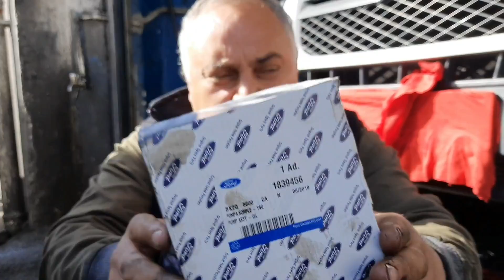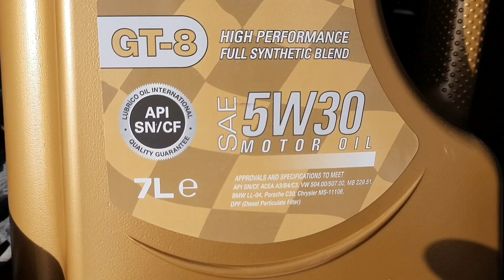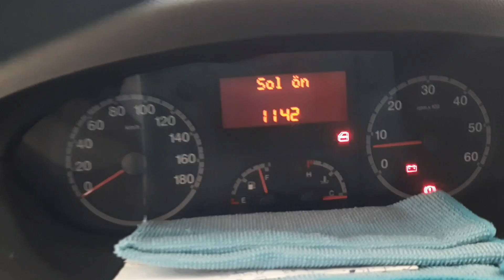Jumper yağ pompası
Citroen Jumper yağ pompası yağın çapaklı olmasından dolayı patlatıyor yağ lambasını yakıyor motordan ses ufaktan gelince şoför sağa çekiyor Ben gidiyorum ve kurtarıcı ile getiriyorum yağ pompasının değişiyorum yağını yağ filtresini değiştiriyorum sorun kökten haloluyor